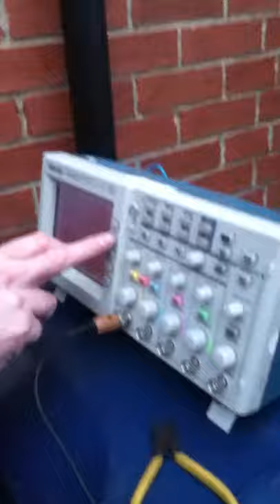Yamaha 2B Condenser Testing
Testing Kite's outboard, with the oscilloscope, to find out if the cutting out problem is because of the condenser. Kites blog